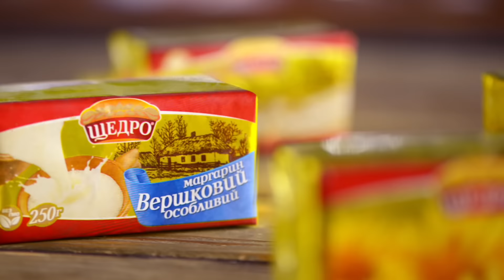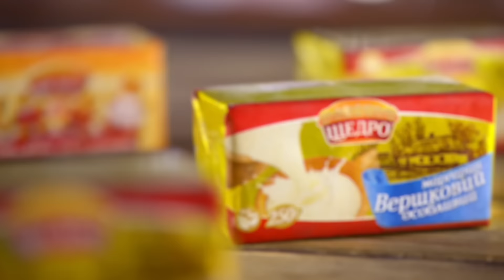Чизкейк з полуницею 🍓| Швидкий рецепт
Інгредієнти:
Для основи:
Маргарин – 100 г
Для сирної маси:
Маргарин – 150 г
Сир – 500 г
Цукор – 200 г
Яйця – 3 штуки
Борошно – 60 г
Вершки – 40 г
Цедра 1 лимону
Полуниця для декору

Неймовірно ніжний і смачний сирний чизкейк з полуницею – ідеальний десерт для літніх жарких буднів. Простий в приготуванні, апетитний та низькокалорійний десерт. Його особливість в тому, що після запікання сирна начинка не стає желейною і зберігає користь для організму.